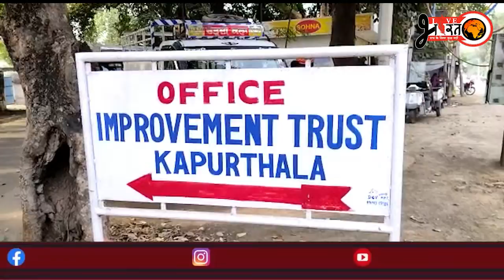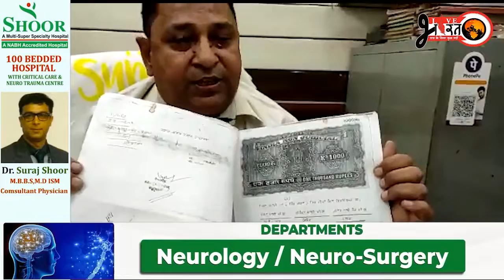ਸਪੀਕਰ ਵਿਧਾਨ ਸਭਾ, ਮਜ਼ੂਦਾ MLA ਫਰੀਦਕੋਟ ਅਤੇ ਪੰਜਾਬ ਸਰਕਾਰ ਖਿਲਾਫ ਹੋਈ ਜੰਮਕੇ ਨਾਅਰੇਬਾਜ਼ੀ